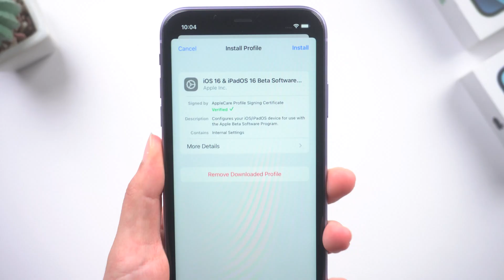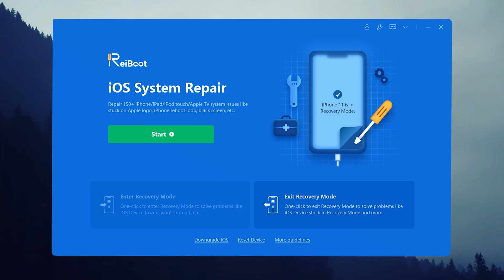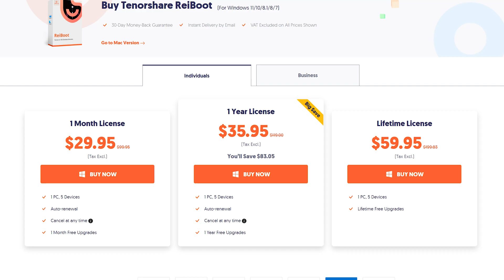🙊How to Put iPhone 11/11pro in Recovery Mode 2023 (2 Free Ways)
Learn how to enter recovery mode on iPhone 11, iPhone 11 Pro. Come to try it!

Chapters:
00:00 Intro
00:24 Put iPhone 11 in Recovery Mode Manually
01:23 Enter Recovery Mode with One Click Using ReiBoot